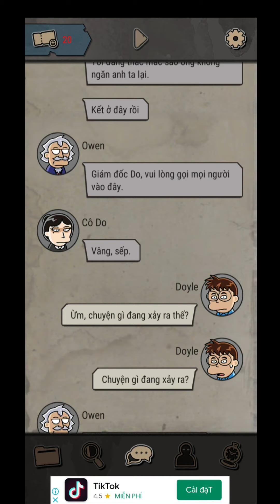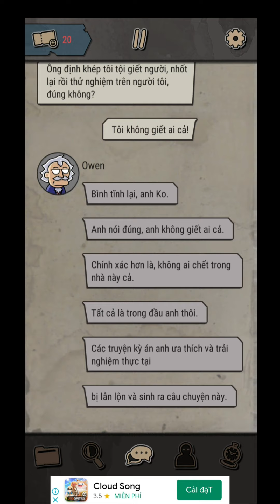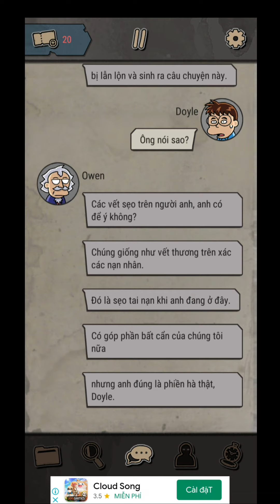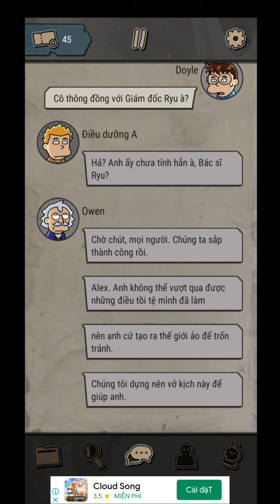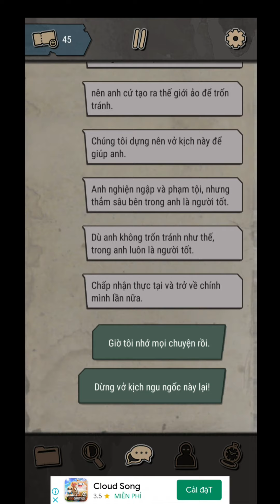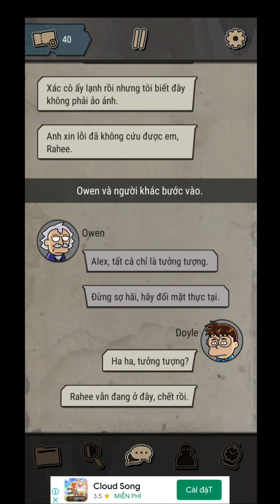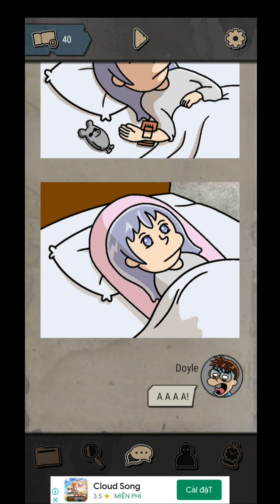Ending C: Murders on Budapest #13 | Doyle là kẻ tâm thần? Tất cả điều đã diễn ra chỉ là một vở kịch!